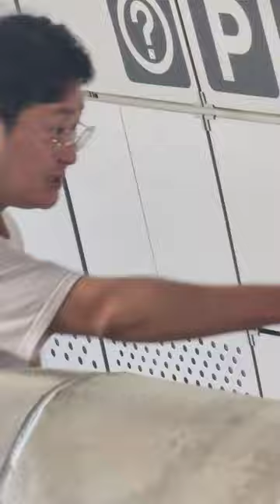24 S/S 서울패션위크 유성은 긱스 루이 부부 포토콜 출근길